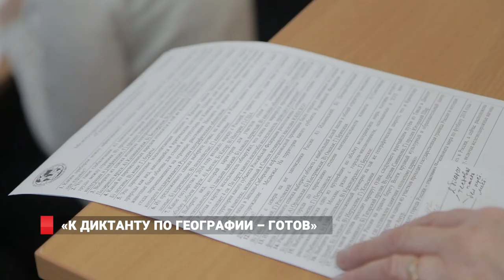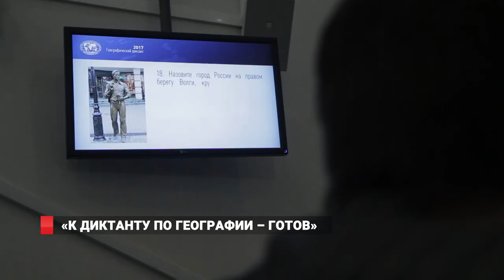«К диктанту по географии – готов»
Третий географический диктант проходил по всей стране. В приморской столице интеллектуальный «челлендж» взяли под свое крыло преподаватели с кафедры географии Дальневосточного федерального университета